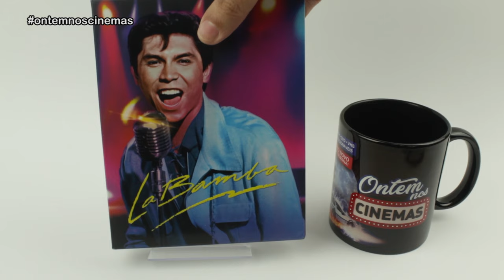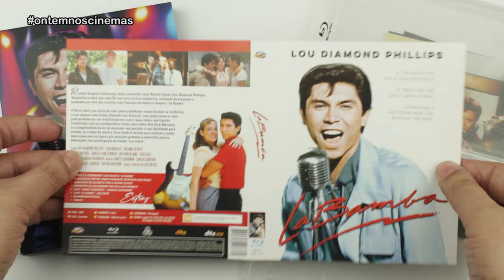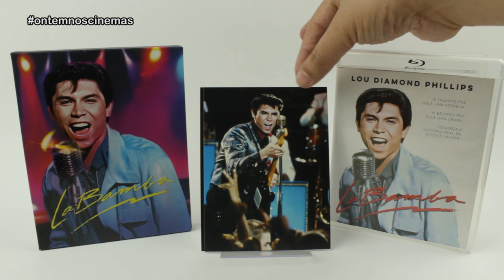UNBOXING | BLU-RAY LA BAMBA - Com menus!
Confira neste vídeo o unboxing da edição especial em blu-ray do filme "La Bamba", lançada pela Obras Primas do Cinema. Além do filme, veio um ploosh doll do personagem Ritchie. Imperdível!

Imagens: Columbia Pictures / Internet

Músicas: Over Time (Vibe Tracks) • Venice Beach (Topher Mohr & Alex Elena) • La Bamba (Music & Games)